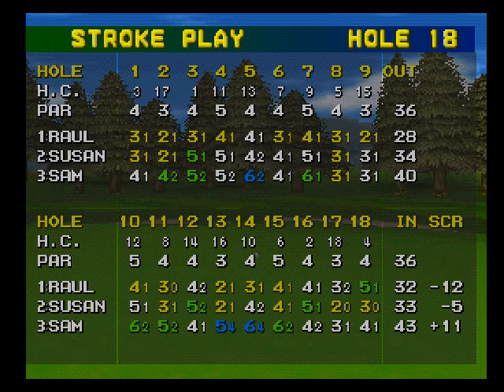Hot Shots Golf | Fuji Classic - Stroke Play (5/10) | Heats | Raul v Susan v Sam | SGCTS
Fuji Classic
Stroke Play Tournament
Tournament 5 of 10
Heats
Players: Raul, Susan, Sam

Game info:
Title: Hot Shots Golf
Release: US
Platform: Sony PlayStation

Settings:
Course: 3 - Fujiyama Country Club
Bet: Off
Tee: Back
Mode: Normal (w/ shank)